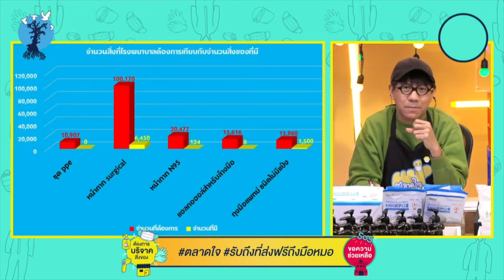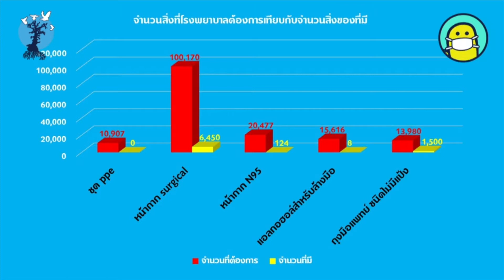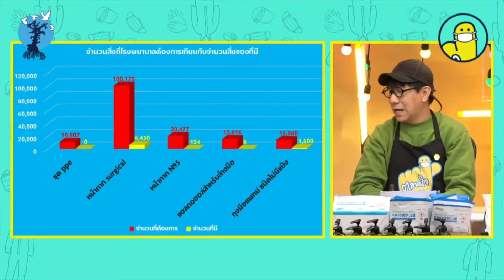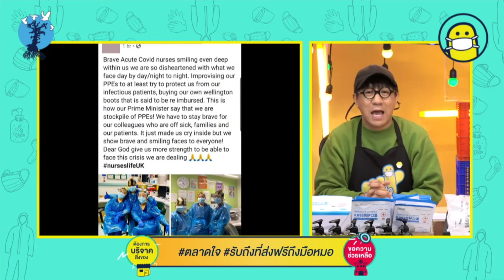เชิญชวน ร่วมบริจาคสิ่งของที่ขาดแคลนสำหรับบุคลากรทางการแพทย์ กับ ตลาดใจ ในโครงการก้าว Day 5